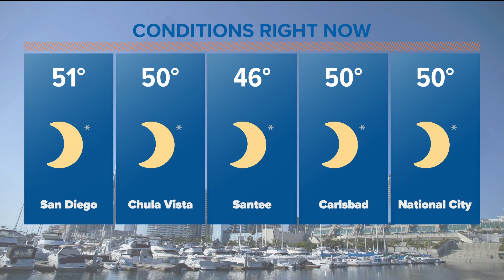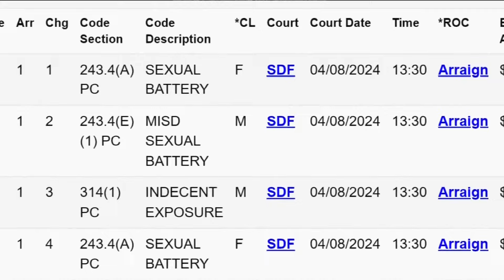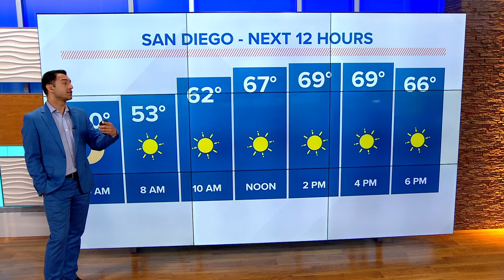San Diego top stories | April 2, 2024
Here are the top stories across San Diego County for Tuesday, April 2, 2024.